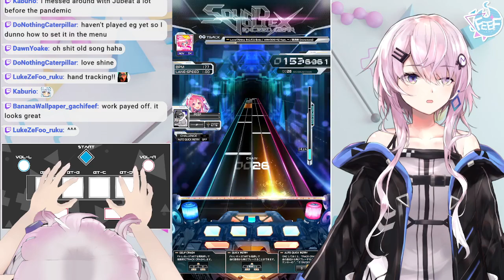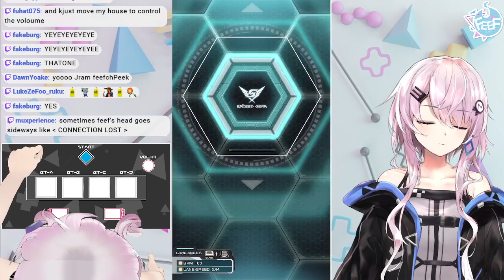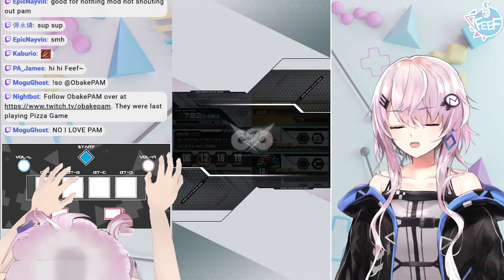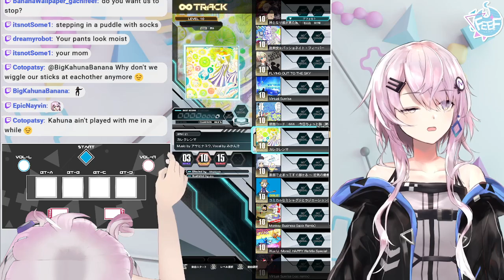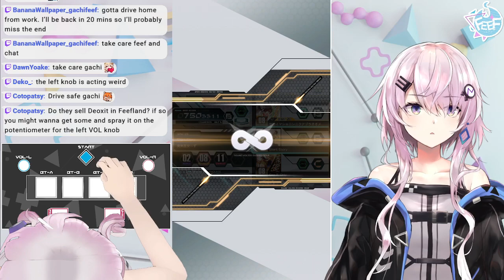First Time Nipple Twisting | !twitter !discord